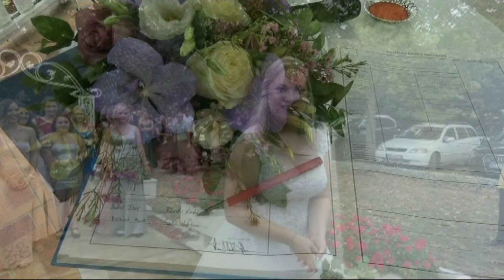Bálind Tibor és Kothai Anett Esküvő 2022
Bálind Tibor és Kothai Anett Esküvő 2022 Temerin